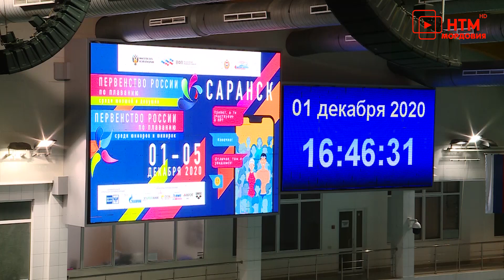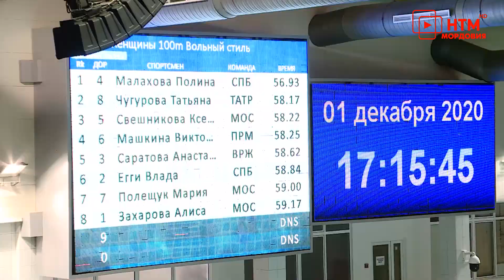Первенство России по плаванию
Саранск снова принимает участников первенства России по плаванию. Во Дворце водных видов спорта – сотни сильнейших спортсменов. За медали борются юниоры и юниорки, юноши и девушки из разных регионов страны. Подробности далее.